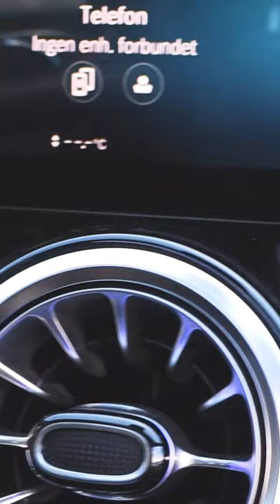Mercedes GLA250e Amg line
Vi havde havde denne luksuriøse Mercedes GLA250e Amg line i kun 2 dage! Så var den solgt.
Følg løbende med på Facebook og instagram, hvor vi løbende laver opslag om vores luksuriøse biler, eller kig forbi Kofoed & Thomsen i Hillerød og prøv en tur i en af dem 😊